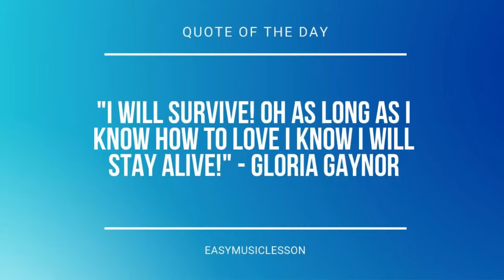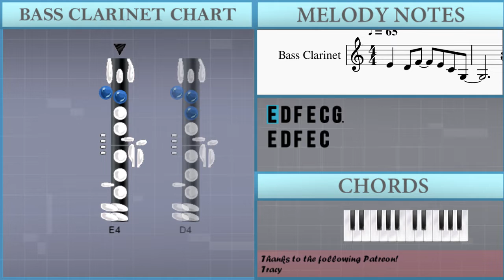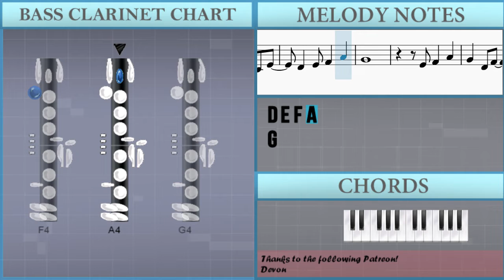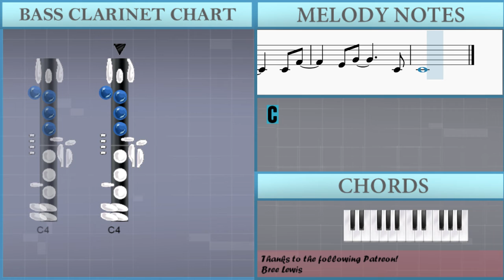SUPER EASY: How to play A Whole New World on Bass Clarinet (Tutorial)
Comment and let us know how the videos have helped you. It keeps us going! :)The easiest way to learn how to play A Whole New World (SUPER EASY) by Peabo Bryson and Regina Belle on the bass clarinet. It's a bass clarinet tutorial for A Whole New World (SUPER EASY) by Peabo Bryson and Regina Belle.

EasyMusicLesson teaches you to play the your favorite instrument, through easy and simple animation so that you too can learn how to play A Whole New World (SUPER EASY) by Peabo Bryson and Regina Belle on the bass clarinet easily. A bass clarinet tutorial with visual animation graphic.

Chords of Bass Clarinet arrangement:
D Sus 4   D Sus 4   D Sus 4   D Sus 4   D Sus 4   D Sus 4   A# Sus 4
A# Sus 4   A# Sus 4   G Sus 4   G Sus 4   G Sus 4   G Sus 4

Melody notes of Bass Clarinet:
E4 D4 F4 E4 C4 G3
E4 D4 F4 E4 C4
E4   D4
D4 C#4 E4 D4 B3
D4 C4 B3 C4
A3 B3 D4 C4 G3
E4 D4 F4 E4 C4 C4
G3
E4   D4
A3 B3 D4   C4 E4
E4 F4 A4
G4
E4 F4 A4
G4 D4 F4   E4 E4
B4   C5 G4   C4
E4 D4 C4 A3 C4 E4
D4 E4 F4 A4
G4
E4 F4 A4
E4 D4 C4   C4 F4
E4 G4   C4
C4